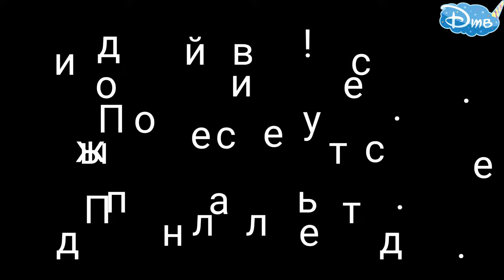МУЛЬТФИЛЬМ Канала ДТВ "Строительство дома" часть 1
2. ЗАРАБОТОК в ЮТУБЕ канала ДТВ через 3 дня после монетизации в youtube в 4К. Какой заработок?

Рекомендую следующее видео:
4. ЛАВА СЛАЙМ ТАЙМ РАСПАКОВКА ЧАСТЬ 6 от Доминики на канале ДТВ. СЛАЙМ ИЗ КРАХМАЛА - ЭТО РЕАЛЬНО?
5. Музей Пярну Эстония полное видео всего музея от первобытных людей до СССР на канале ДТВ 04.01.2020
6. Женский нудийский пляж The Ladies Beach Naisten ranta Пярну Эстония участок у моря, где голые:
9.ШАПКА С УШКАМИ С ALIEXPRESS, А ТЫ УМЕЕШЬ УШКАМИ ШЕВЕЛИТЬ? ТАНЕЦ УШЕК от ДОМИНИКИ смотреть онлайн
10. ДЫРОКОЛ для ремня. САМИ делаем отверстие (дырочку) в ремне. Видео в 4К смотрите онлайн на КАНАЛЕ ДТВ

ВСЕМ СПАСИБО!